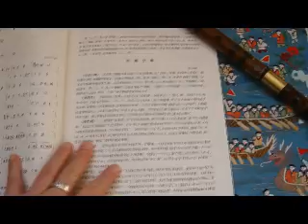Dizi in G "Alles doppelt"句句双".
Me, playing Dizi in G. A chinese song " everything double".
Embroided silk, 106 little children. A gift from friends in Hongkong.